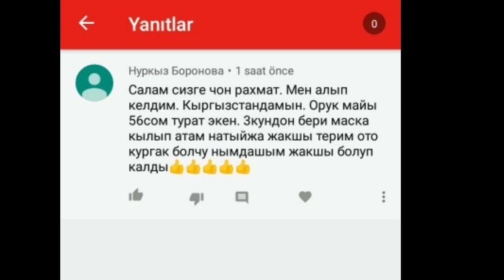1 КУНДА КИННИ ТОРАЙТИРИШ!УСУЛЛАРИ ЭРКАКЛАРГА ТЕГИШЛИ ЕМАС АЁЛЛАР УЧУН Жинсий азо кенгайиши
жинсийазо bestbody beautylife 1 КУНДА КИННИ ТОРАЙТИРИШ!УСУЛЛАРИ ЭРКАКЛАРГА ТЕГИШЛИ ЕМАС АЁЛЛАР УЧУН ФОЙДАЛИ МАСЛАХАТЛАР ГУЗАЛЛИК СИРЛАРИ ОЗИШ ЙУЛЛАРИ